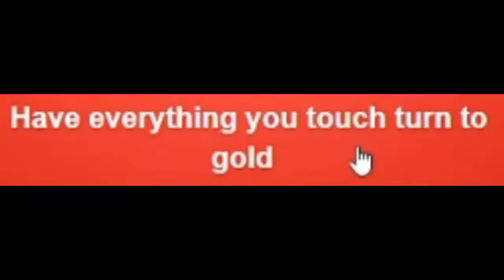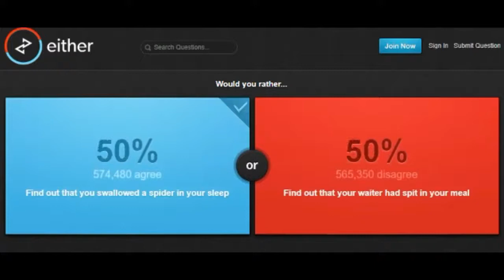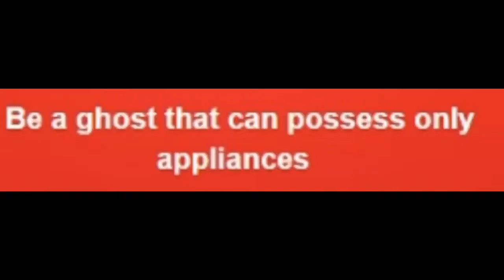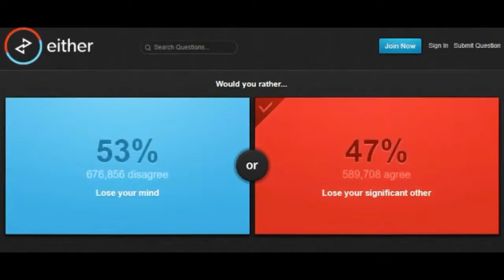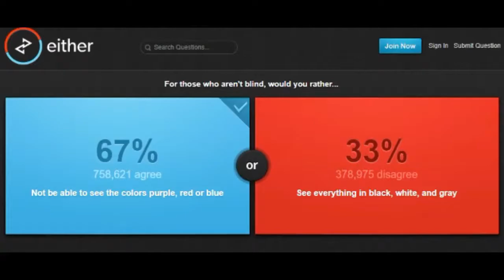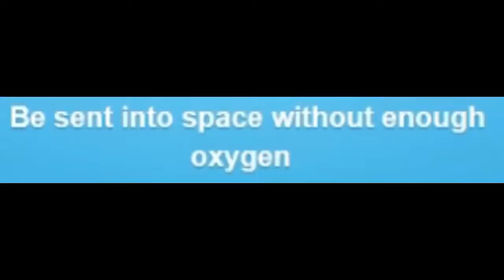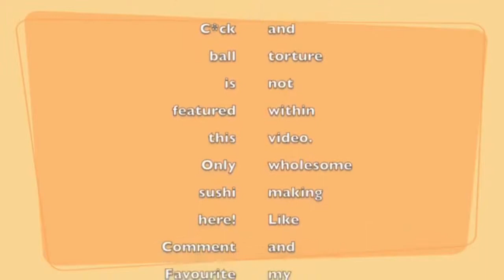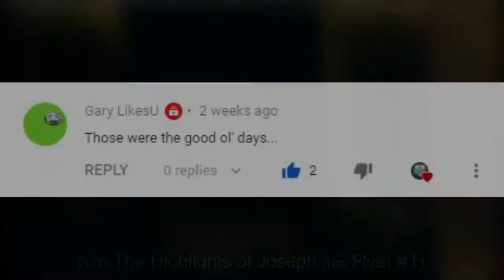ANIME WEEBNESS! // The Highlights of the Months #8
Welcome lads, to another Highlights video! Man, the amount of time between this one and the last one is massive bro, but with these troubling times... they might come sooner than you think! If I actually make the videos in the first place that is...

★ Featured/Game: The Nite Flyer's Videos